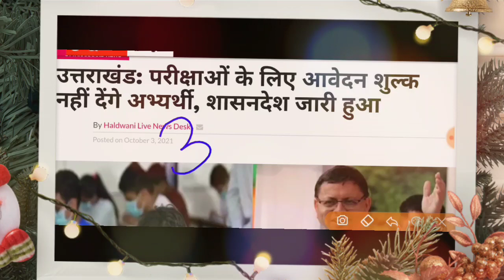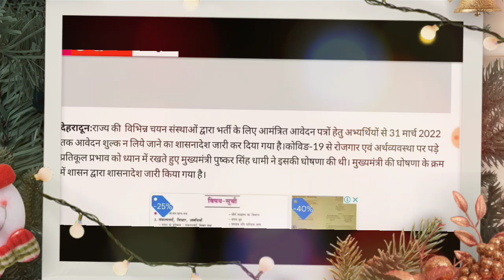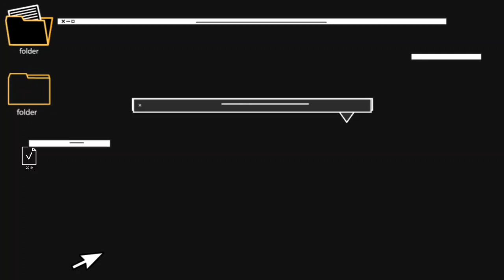फाइनली ऑफिशियल ✉️ पत्र जारी 🌹अभी अभी। उत्तराखंड पुलिस और अन्य भर्तियां पर....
उत्तराखंड करेंट अफेयर्स की प्लेलिस्ट ⬇️⬇️

TARGET 🎯🎯🎯🎯🎯

 उत्तराखण्ड सामान्य ज्ञान के  1 लाख ONE LINER प्रश्नोत्तर

रोजाना=200

उत्तराखंड सामान्य ज्ञान प्रश्नोत्तरी के पिछले लैक्चर

हिंदी व्याकरण के हमारे लेक्चर.

उत्तराखंड सामान्य ज्ञान प्रश्नोत्तरी
उत्तराखंड जीके
उत्तराखंड सामान्य ज्ञान#uttrakhandgk#uttrakhandgkinhindi#uttrakjandgk#uttrakhandgkinhindi#uttrakhandgko

उत्तराखंड_करंट_अफेयर्स_2021
एग्जाम कैलेंडर जारी UKPSC का

⬇️⬇️⬇️⬇️⬇️फुल एंड फाइनल हो गया

5 अगस्त को आया नया विज्ञापन उत्तराखंड में। पूरी जानकारी प्राप्त कीजिए

यूजफुल इन्फॉर्मेशन

v
,👇👇👇 विशेष जानकारी

उत्तराखण्डजॉबअपडेट 2021

स्पेशल क्लास
जरूर देखें

karo

क्लिक कीजिए. .